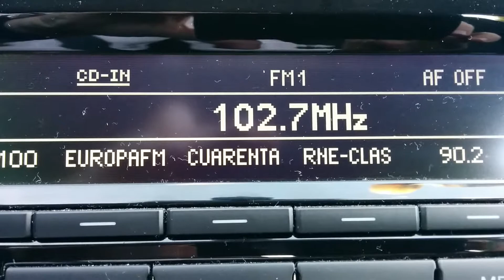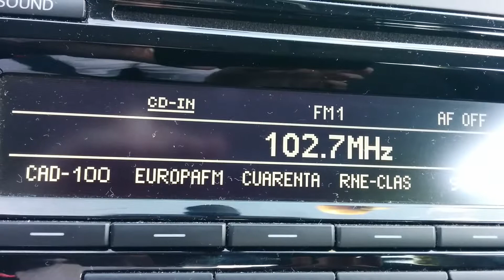Chaine 1 Tessala (Argelia)